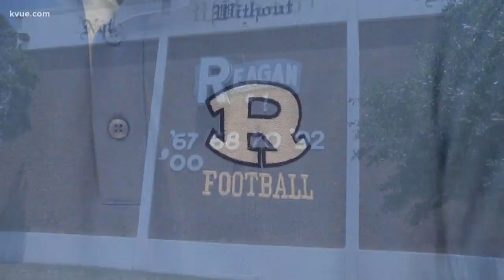Mike Adams joins Reagan's coaching staff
KVUE's Stacy Slayden reports.